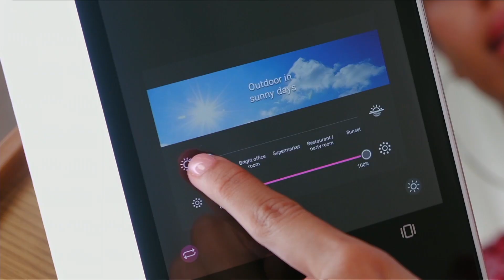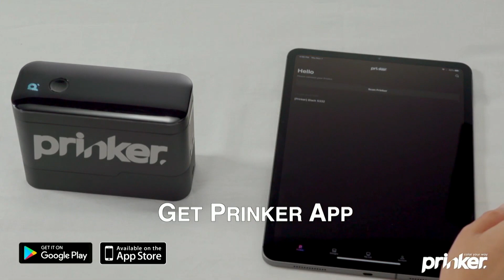Avances de la Tecnología desde el CES 2020 en Las Vegas - No Te Pierdas estos Inventos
Presentamos algunos de los inventos, gadgets autos y avances de la tecnología en CES 2020. Ariel Coro, experto en tecnología comparte algunos de los inventos presentados en el show desde un gadget que se usa para filtrar el aire hasta el auto futurístico presentado por Mercedes Benz, el Vision AVTR.